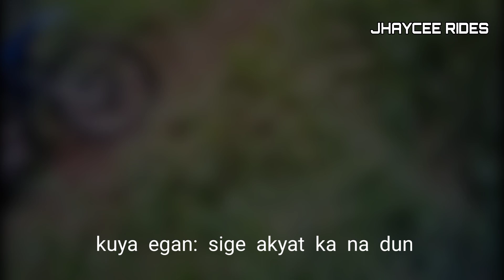FIRST TIME MAG TRAIL | JHAYCEE RIDES GOES OFFROAD | TEAM ABIRYA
tara at samahan nyo ako sa aking unang beses mag trail. eto din ang unang beses n may nag trail sa bundok dito kaya kakaibang experience to. lets go!!!

ridessafe always!!!